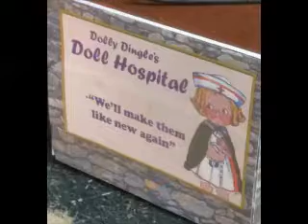Model Railroad inside of a Work Bench.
It's a Model Railroad. It's a Work Bench. It's both. Just lift the top of the work bench & you have a model railroad.